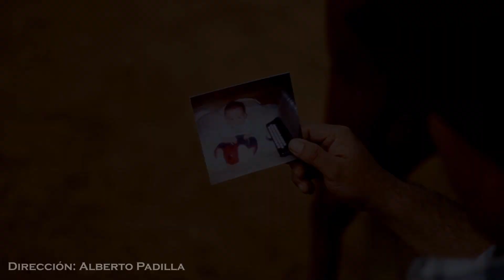Nueva Diferencia - No crezcas mas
Les dejamos este emotivo video grabado en el año del 2019 con los amigos de Nueva Diferencia
Agradecemos las participaciones de Jennifer Padilla, Dalila Valencia, Carlitos y Alex Lopez Valladares, tabien para Martín Elias Lopes y Manuel Alvarez...

Un video que teniamos mucho pplaneando asi como para subirlo